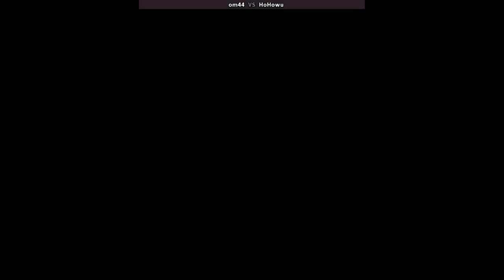Metal Slug 3 🕹 om44 VS HoHowu